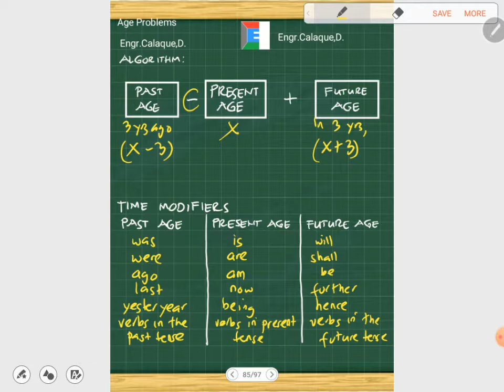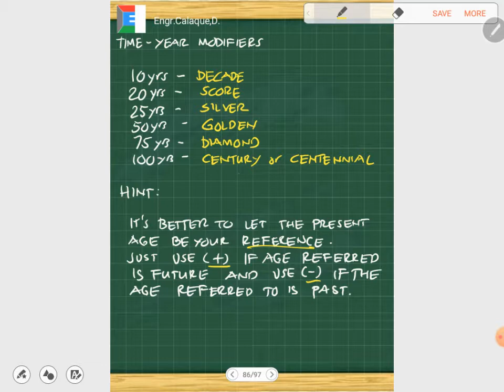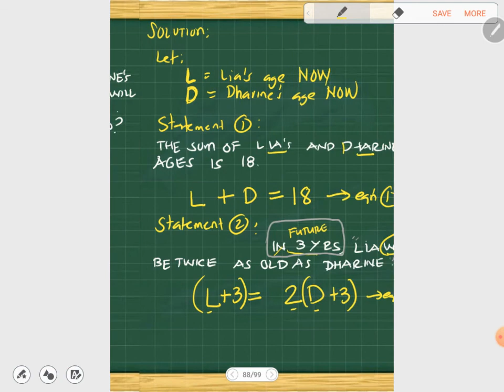Age Problems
About age problems Comments are turned off to avoid spam messages.